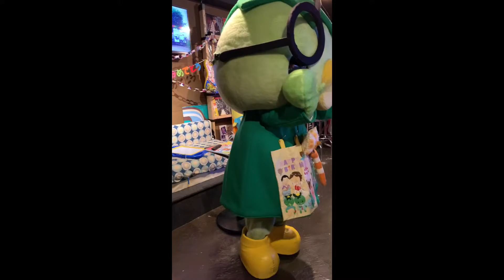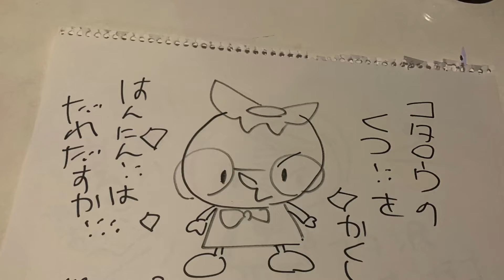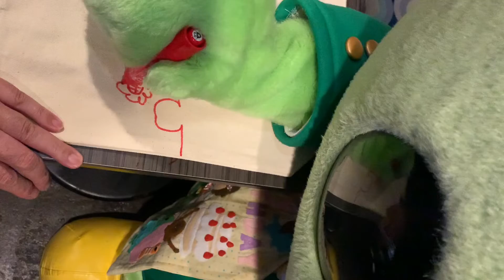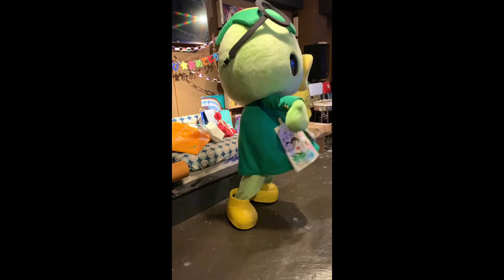カッパのコタロウ お誕生日会in H ugo